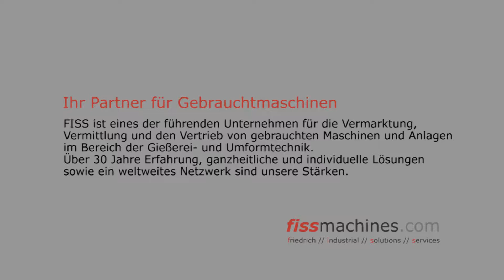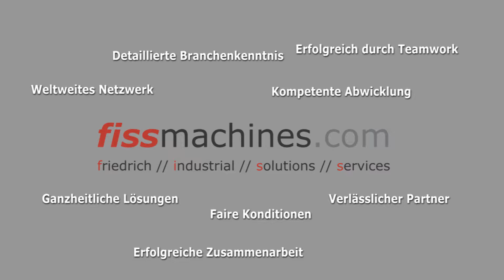fiss-machines.com - IDRA OL 950 S Kaltkammer Druckgießmaschine KK1393, gebraucht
Details:
Baujahr: 1977, inkl. Ofen, Metalldosiergerät, Formsprühmaschine, Entnahmegerät, Temperiergerät, Palettierer und Absauganlage, für Aluminium Druckguss.

oder